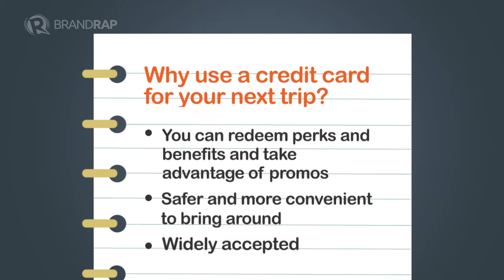Why use credit cards while traveling?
More videos on Rappler Follow Rappler for the latest news in the Philippines and across the globe. Traveling soon? Don't forget to bring your credit card! Take advantage of its perks and benefits. Here's a guide on how you can use it wisely.